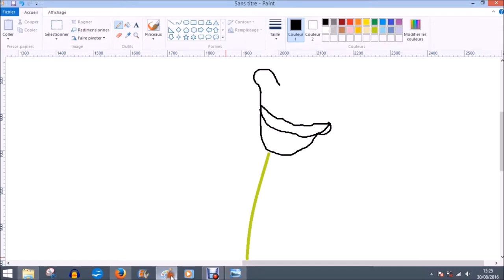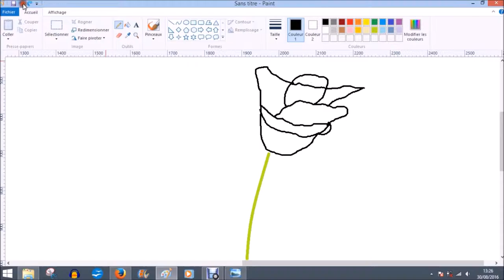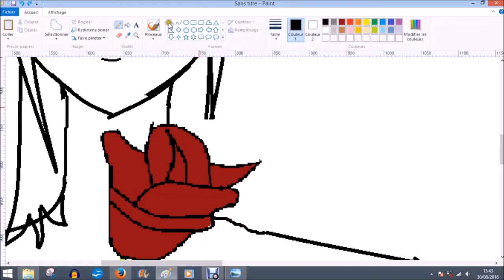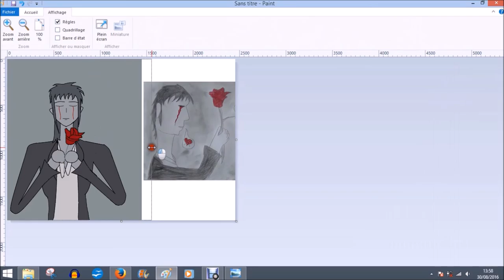Je dors sur des roses (2016)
Au départ, j’ai filmé mes mains créant le dessin sur papier mais suite à la lourdeur de la vidéo et le dessin qui n’était pas terrible, je l’ai refait sur mon pc. J’ai utilisé le logiciel Paint pour dessiner et Ocam pour une capture de vidéo sur mon pc pour montrer ce que j’ai fait.
J’ai mis des tons gris/noir pour exprimer la tristesse du personnage et le rouge pour la couleur de la rose et le sang des yeux pour exprimer la souffrance. La chanson s’appelle « Je dors sur des roses » de Mozart l’Opéra Rock.